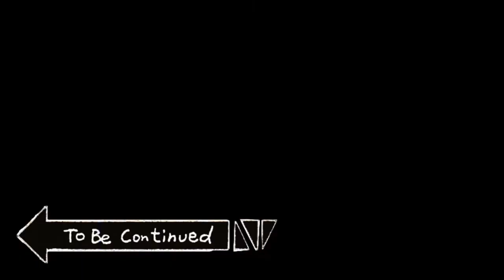TRYING to remaster server mini-games after like, 5 years?